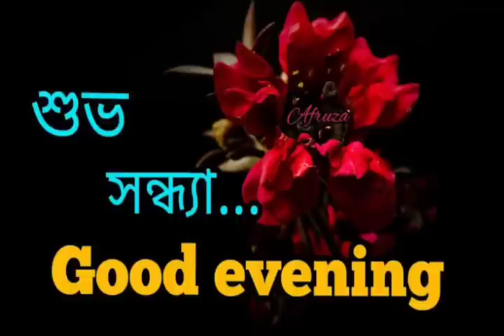উত্তীর্ণ প্রার্থীদের তালিকা🔥৭-৮ অক্টোবর আসামে🔥রাম মন্দির তৈরি🔥৪০ টি সড়ক🔥টেট শিক্ষিকাকে নিয়ে🔥Barak